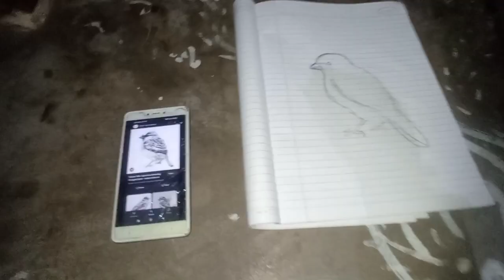How to draw art a Sparrow birds drawing ne seba pen nd pencil draw 🙏❤️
satyajit das art artist @SatyajitdasArt